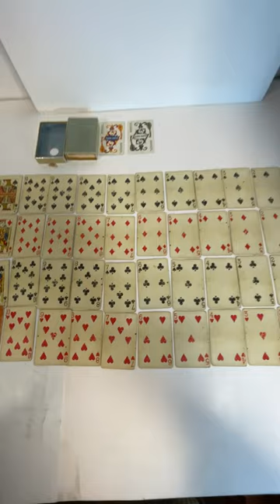Whitman Publishing Company Racine Wisconsin Siamese Cats Deck Of Playing Cards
Referral Partners

Visit Our Many Social Media Adventures Below